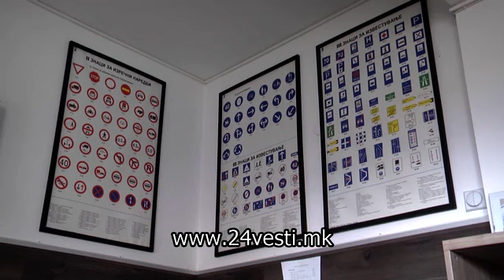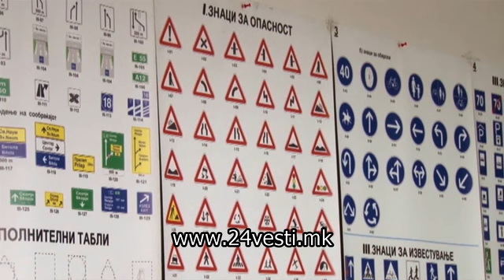Лиценциран стручен кадар немаат ниту автошколите - се бара промена на законот